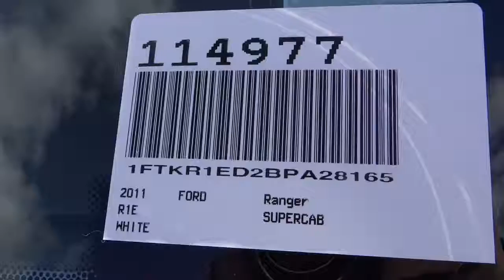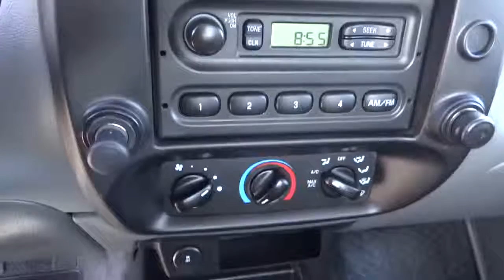2011 Ford Ranger SuperCab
2011 Ford Ranger SuperCab 2-Door 6 Box XL - Stock#: 114977 - VIN#: 1FTKR1ED2BPA28165

Gosch Auto
150 Carriage Circle